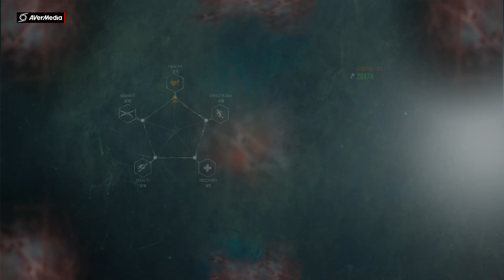The Evil Within 2 Part 4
The Evil Within 2 is a survival horror video game developed by Tango Gameworks and published by Bethesda Softworks for PlayStation 4, Windows, and Xbox One. It was released worldwide in October 2017 and is the sequel to 2014's The Evil Within.
Engine: id Tech 5
Developer: Tango Gameworks
Series: The Evil Within
Platforms: PlayStation 4, Xbox One, Xbox Cloud Gaming, Microsoft Windows
Designer: Shigenori Nishikawa